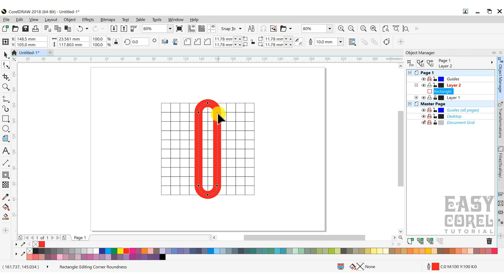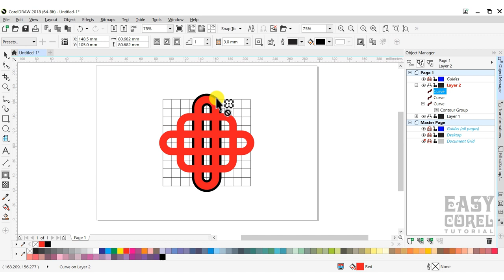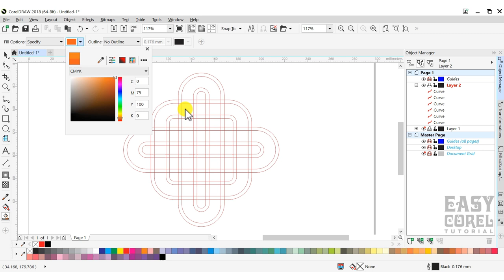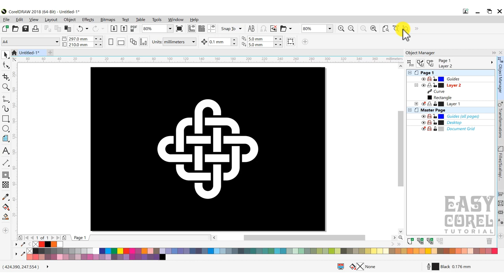How to Create Celtic Knot is Easy in Coreldraw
Yes, it loooked so complicated, but actually it's simple and easy to create Celtic Knot in Coreldraw. You can follow step by step how to make celtic knot in coreldraw even without narration or caption.

Just create grid and some rectangle, change the edge, give it contour effect and use smartfill tool.

Music Credit
Joakim Karud